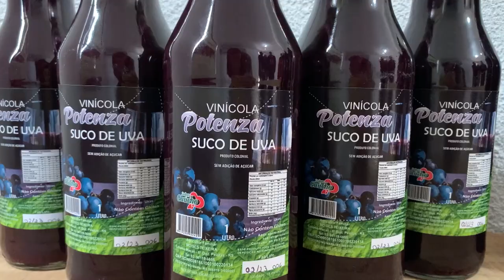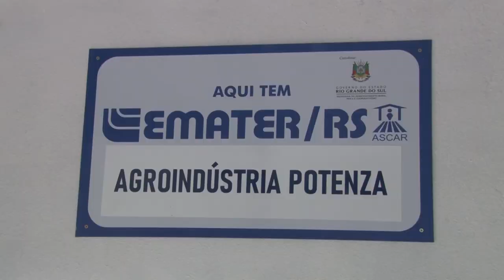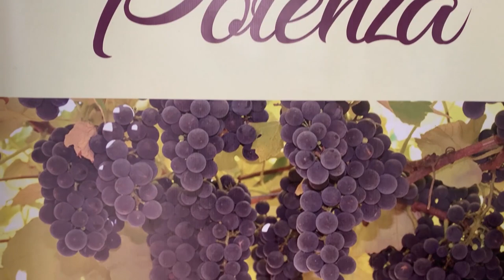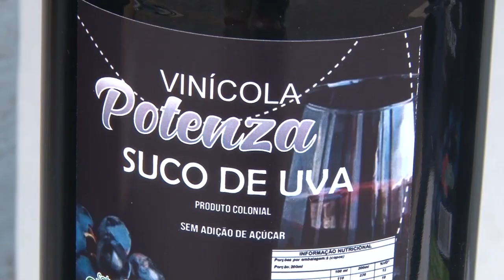Da produção de uvas, até a produção de vinhos: família mantém tradição há mais de um século- RGRural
Da produção de uvas, até a produção de vinhos: Na colônia Maciel, 8º distrito do município de Pelotas, a família Potenza mantem uma tradição na família há mais de um século. No último ano, com a implantação da agroindústria familiar, eles regularizaram a produção, conquistando novos mercados e opções de comercialização.